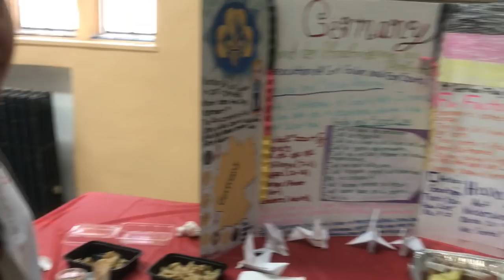Let's Know about Everyday Achievement of today's Women | Happy Women's Day 2019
This Video is all about Women who is Achieving her goals every day and celebrating them. It's Story  about a woman who is happy and not overcoming her goals but also rewarding every moment in life.